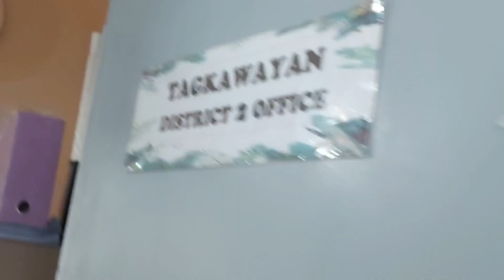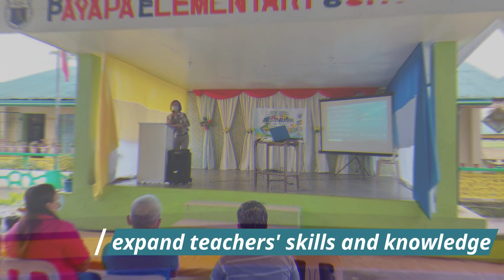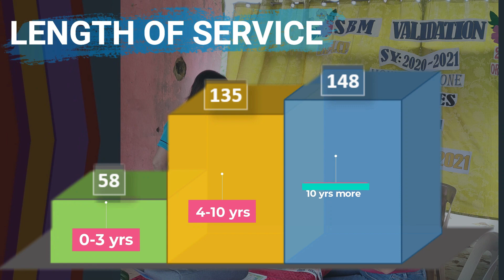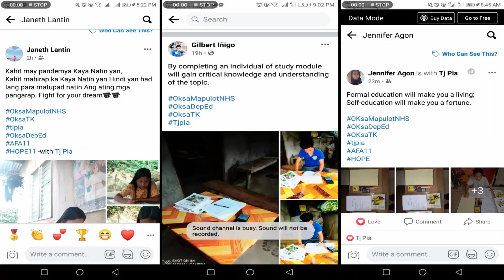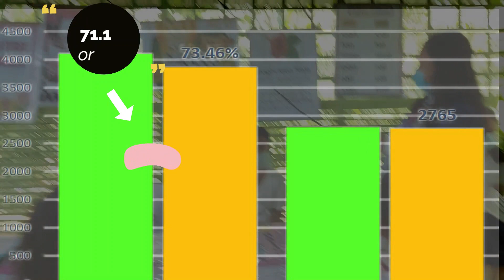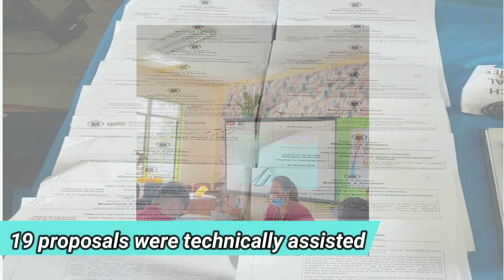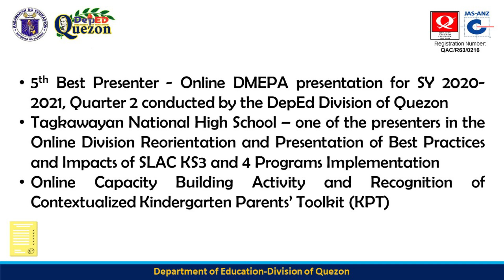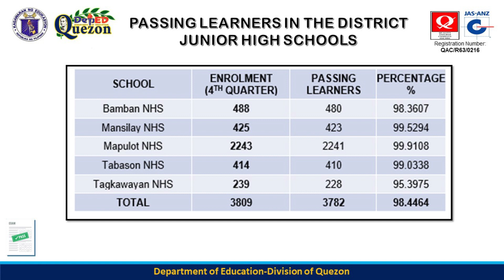TK2 PRPA FINAL